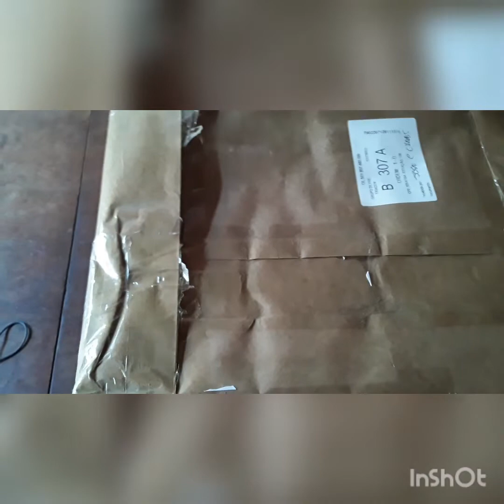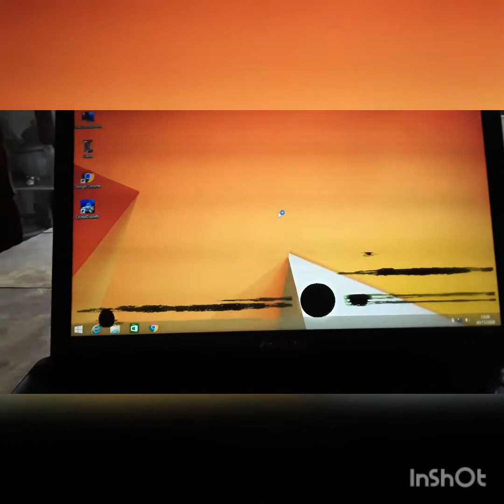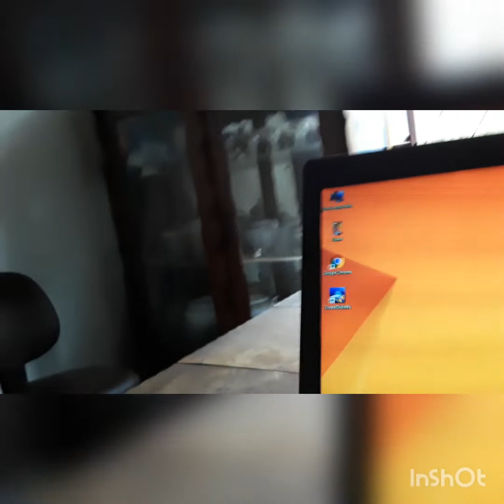UNBOXING DE UMA ENCOMENDA PARTE 3